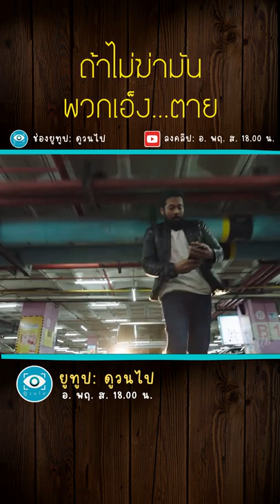คลิปสั้นสปอยหนัง สปอยหนัง @ดูวนไป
สามารถรับชมคลิปอื่นๆได้ที่